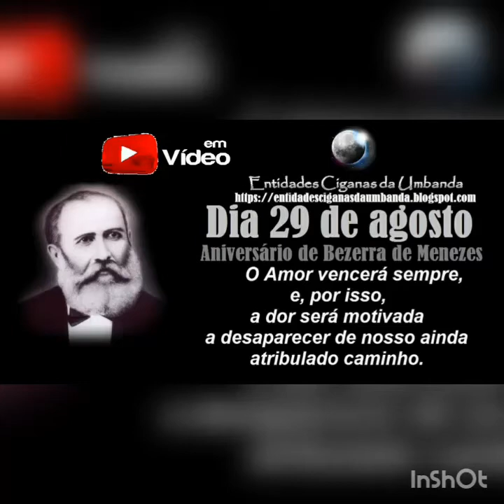Em vídeo: Dia 29 de agosto, Bezerra de Menezes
Saiba mais nesse vídeo, e o no teu blog, Link do Blog agregador geral.
 Viu, é fácil seguir o blog, então não esquece de te inscrever, apertar no sininho de notificações, aqui no canal do blog, para receber em primeira mão os novos vídeos